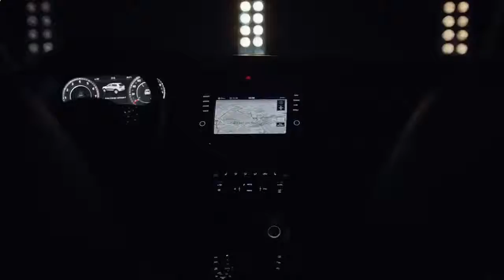Дастиш фантастиш - volkswagen tiguan.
Отличная модель, немецкое качество...